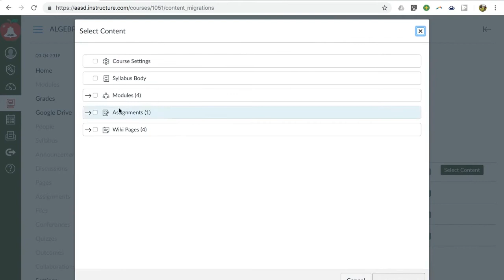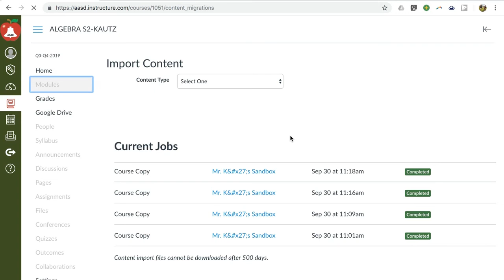Canvas Tutorial- Importing From Your Sandbox Into Your Course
Import your sandbox Canvas course into your live course.